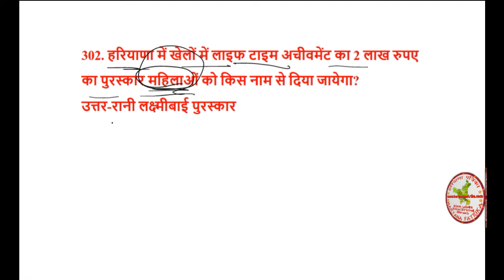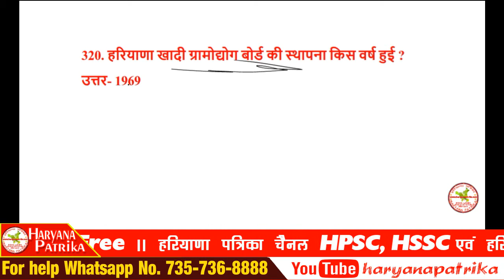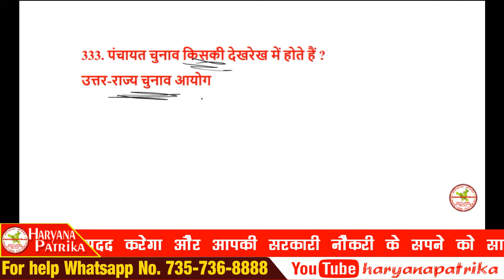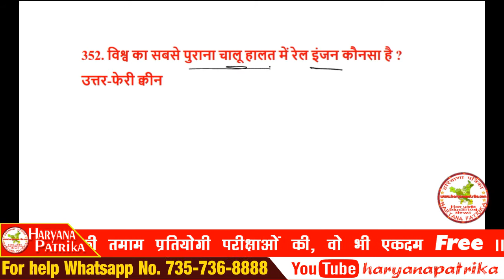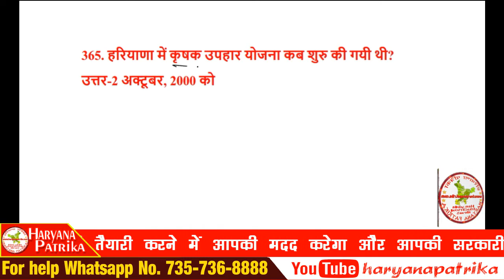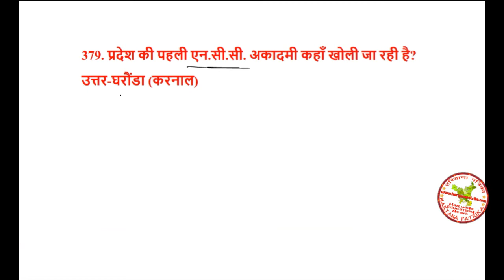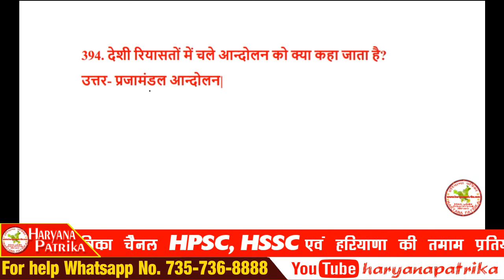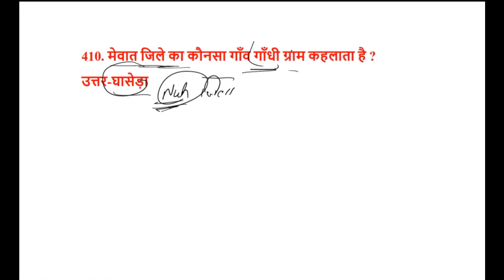हरियाणा GK Top 500 Questions - Part IV || हरियाणा पुलिस Most Important 500 प्रश्न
Haryana Patrika cover all topics for : -
HSSC, HPSC & all competitive exams of Haryana
like Haryana Current Affair,
Haryana G.K.,
HSSC Exam Paper Solution,
English, Hindi, Mathematics with easy tricks
Answer Key,
HSSC exam syllabus for candidates.

हम आपके लिए  लेके आने वाले हैं, हरियाणा की तमाम परीक्षाओं (जैसे की HPSC, HSSC, HTET व अन्य ) के लिए बेहतरीन कंटेंट।  जो आपको मेहनत  की सीढ़ियों  से चढ़ते हुए सफलता के शिखर तक पहुंचाने का काम करेगा।

तो दोस्तों, तैयार हो जाइयें सफलता के शिखर पर पहुंचने के लिएं।